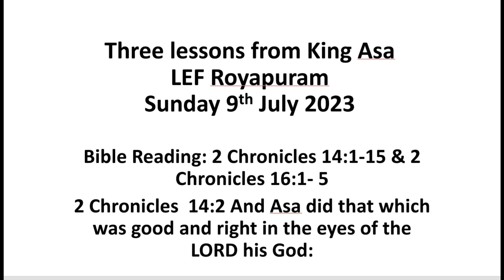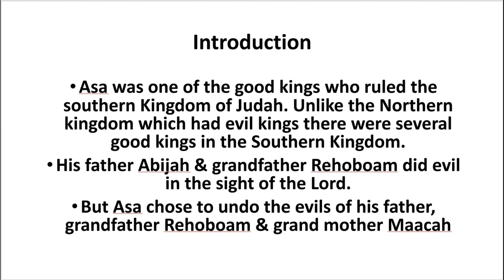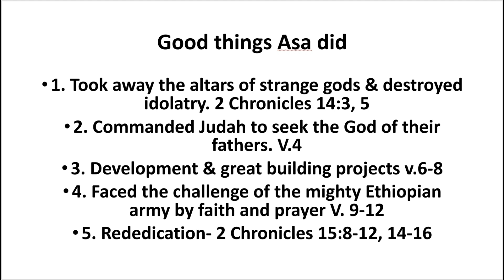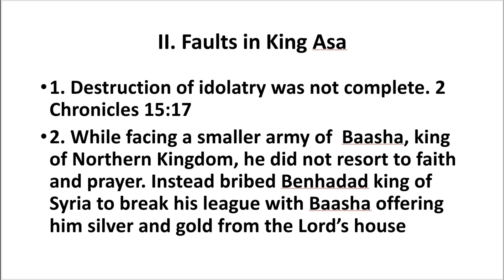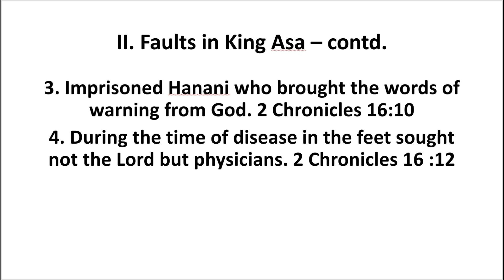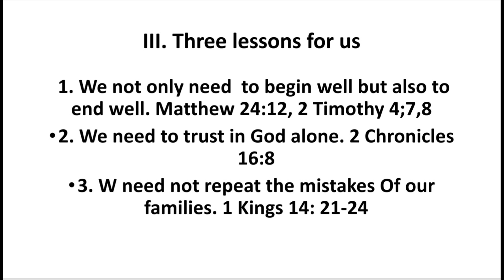Rise & fall of King Asa - Dr JJS LEF Royapuram 9th July 2023 evening Service